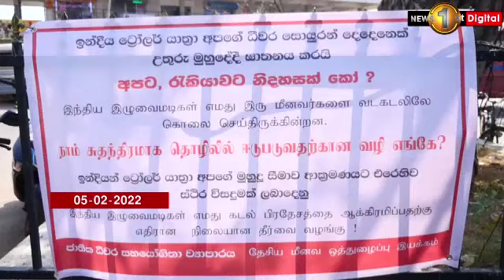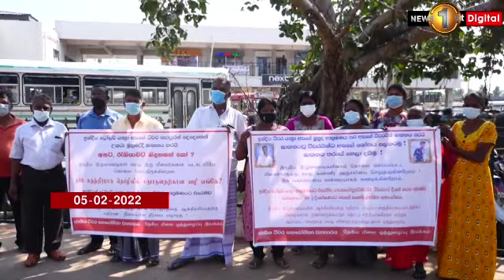Northern fishermen continue protest against Indian poaching in Sea of Sri Lanka